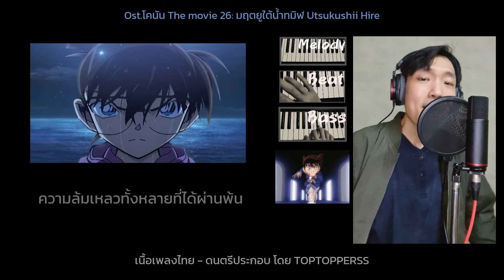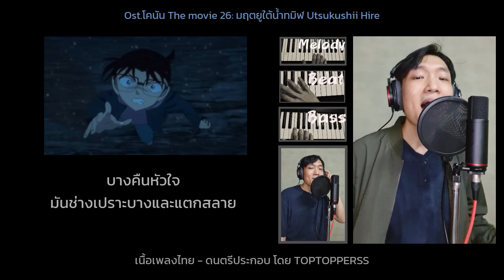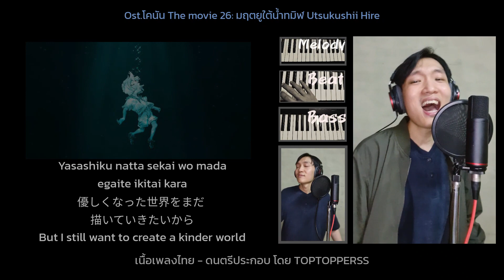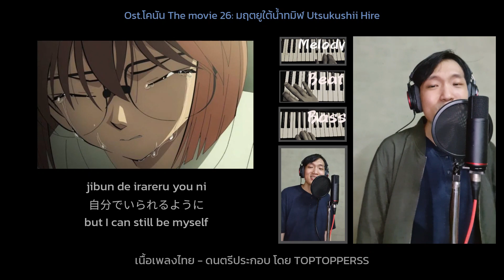[เวอร์ชั่นไทย] Ost.CONAN THE MOVIE 26: มฤตยูใต้น้ำทมิฬ Utsukushii Hire 美しい鰭 - SPITZ | TOPTOPPERSS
[เวอร์ชั่นไทย] Ost.CONAN THE MOVIE 26: มฤตยูใต้น้ำทมิฬ Utsukushii Hire 美しい鰭 - SPITZ｜Thai version by  TOPTOPPERSS

Ost.DETECTIVE CONAN THE MOVIE 26: มฤตยูใต้น้ำทมิฬ
Utsukushii Hire 美しい鰭
Original version by SPITZ
Thai version by TOPTOPPERSS
Thai lyrics by TOPTOPPERSS
Cover music by TOPTOPPERSS
Video editing by TOPTOPPERSS